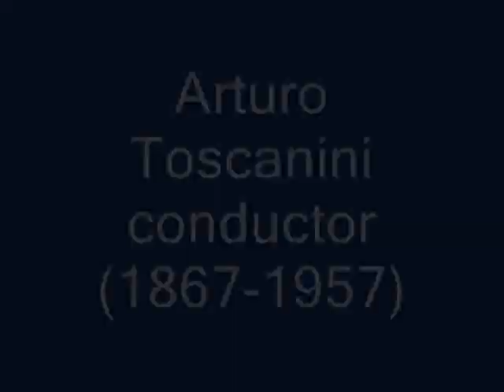Toscanini Special (3) Brahms-Symphony #2 pt 1.wmv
A live digital 'wide-mono' recording.
See Toscanini Special (1) for comment.